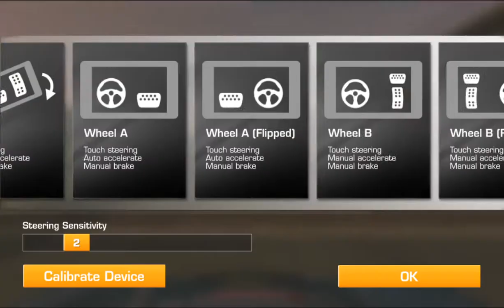RR3–LEGEND–CONCEPT VS PRODUCTION–1.3.Indianapolis Motor Speedway[Morning](Endurance)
REAL RACING 3 – LEGEND – CONCEPT VS PRODUCTION
Car: Porsche 918 Spyder Concept
Steering Assist: Off
Traction Control: Off
Brake Assist: Off
Steering: Tilt A
Steering: Sensitivity 7 or 3

My Playlist Blog:

Screen Recorders:
Screen Recorder